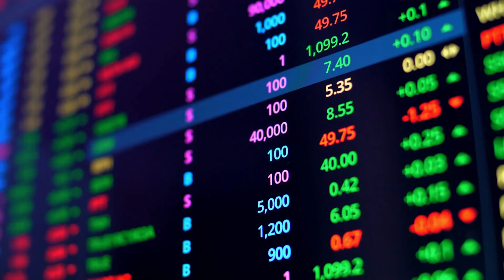Mastering Wealth Management Strategies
Explore cutting-edge Wealth Management Strategies with Marco Quevedo on Managing Tech Millions.

It’s a very different world from working in tech.

But Marco Quevedo would beg to differ. His career trajectory has been nothing short of extraordinary. In this episode, Marco shares how he leveraged his technical background as a software engineer to make a seamless transition into the world of family offices. He delves into the intricacies of single-family offices and their role in investment decision-making. He eloquently explained how these entities operate and the factors that heavily influence their investment strategies.

Tune in now to the latest episode of Managing Tech Millions with Christopher Nelson to gain unprecedented insights into family office investment strategies. Uncover the secrets of success, gain a competitive advantage, and position yourself for an exceptional future in the world of finance.

Episode Timeline:
[00:00] Introduction
[01:05] From Tech to Family Offices
[03:23] Managing an Ultra High Net-Worth Portfolio
[10:36] Investment Banking Journey
[14:23] Value of Business School
[17:59] Soft Skills in Investing
[21:37] What is a Family Office?
[25:25] Setting Up a Family Office
[30:56] Capital Allocation in a Family Office
[35:01] Implementing Changes
[41:30] Opportunities Through Relationships
[44:30] Private Equity Style Strategy
[51:50] Leaving a Job
[53:08] Continuous Learning
[56:20] Networking